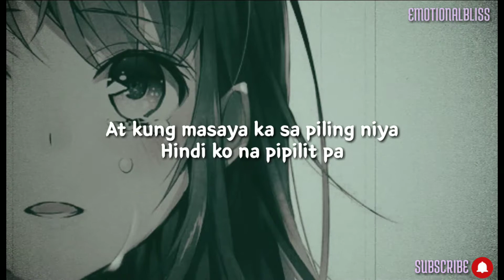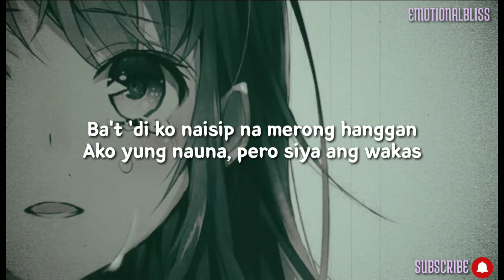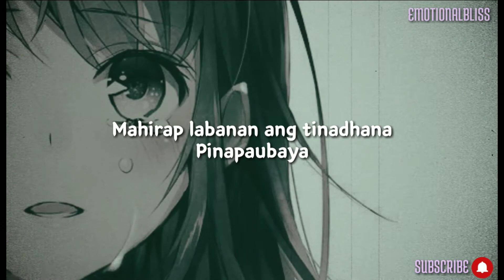Paubaya || Moira Dela Torre (Lyrics)